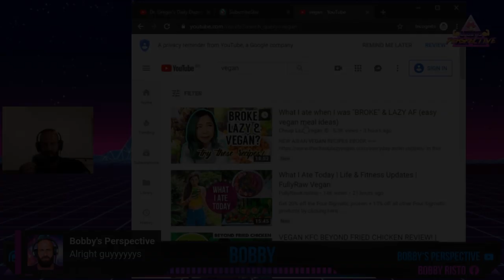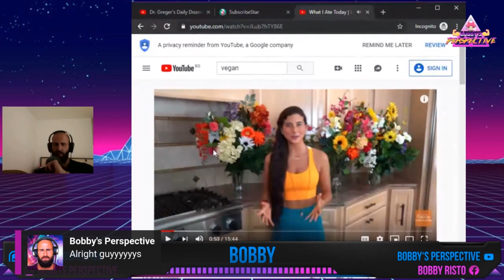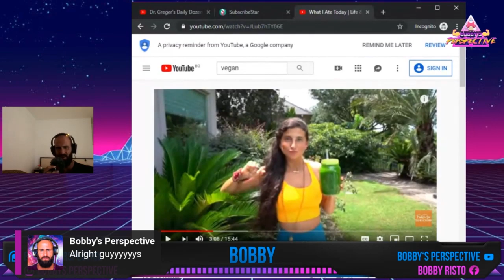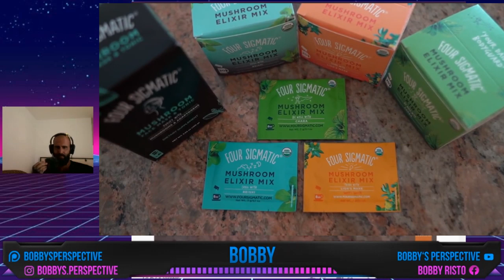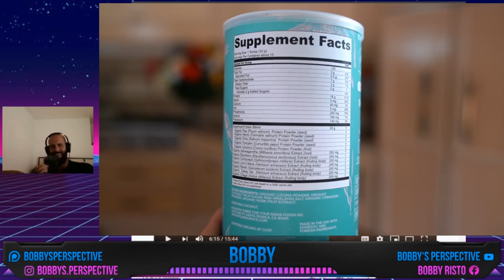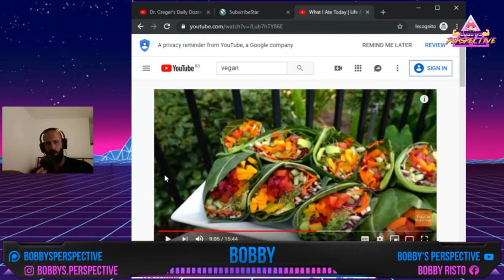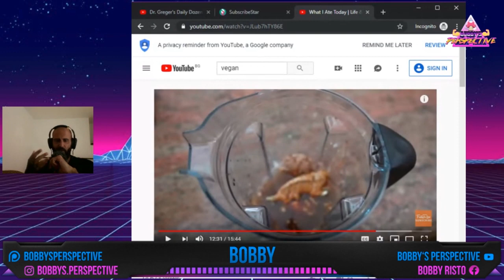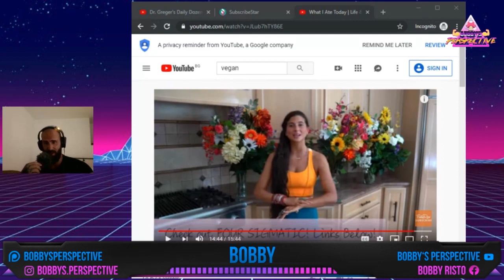FULLY RAW KRISTINA: FULLY RAW SWEATY BOOBIES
Fully raw kristina shows us her fully raw sweaty boobies.